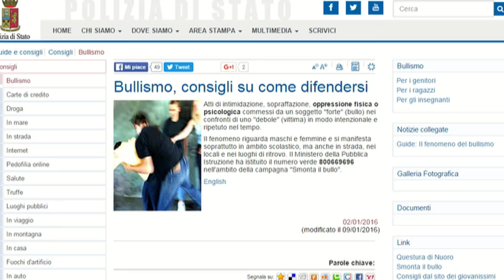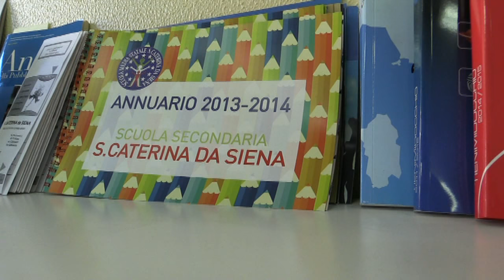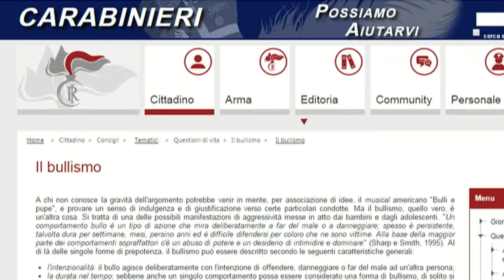LAZIO: STOP AL BULLISMO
Il due marzo scorso il consiglio regionale del Lazio con una legge contro il bullismo ha stanziato 600 mila euro che andranno a finanziare progetti per contrastare questo fenomeno non solo nelle scuole, ma anche nelle strutture sportive.
Perciò potranno attingere a questi fondi le scuole, gli operatori sportivi, gli educatori, i comuni,i municipi, gli enti locali e le Asl.
Su questo tema a Gilda Tv interverranno oggi alcuni docenti, la senatrice Maria Mussini e il giovane regista Salvo Bonaffini, che ha realizzato un corto metraggio dal titolo “Diverse esistenze”, tratto da una tragica storia di bullismo.
Il bullismo e' un malessere sociale fortemente diffuso sinonimo di un disagio relazionale che colpisce adolescenti e giovani, ma anche bambini.
Una recente indagine condotta nelle scuole superiori ha messo in luce che un ragazzo su due subisce episodi di violenza  verbale, psicologica e fisica e il 33% dei ragazzi intervistati ha ammesso di essere stata vittima ricorrente di uno di questi abusi.
Le conseguenze delle azioni di bullismo a volte sono irreparabili. La vittima perde l'autostima, ma anche la fiducia in tutte le istituzioni e talvolta  chi ha subito questo tipo di abuso  diventa a sua volta aggressore.
Il fenomeno che si presenta in tutti gli ambienti sociali frequentati dai giovani e' così' preoccupante che le forze dell'ordine di polizia e  carabinieri hanno dedicato uno spazio nei loro siti al bullismo per aiutare le vittime di queste prevaricazioni.